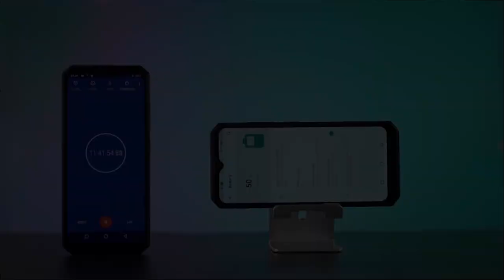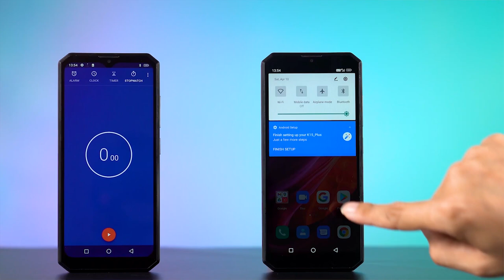ОГРОМНАЯ БАТАРЕЯ ВСЕГО ЗА 89 ДОЛЛ Это OUKITEL K15 Plus Достойный смарт за приятную цену!